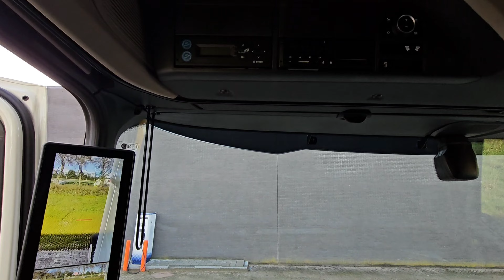After 8 years going from my old truck to a new one